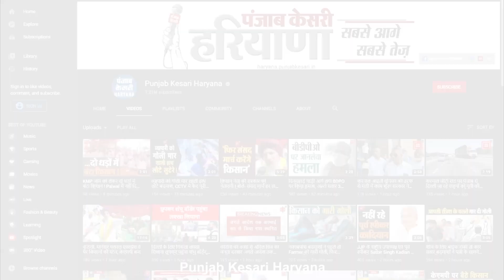15 अक्टूबर से शुरू होगी परिवर्तन रथ यात्रा, अभय चौटाला करेंगे नेतृत्व, नफे सिंह राठी ने दी जानकारी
इंडियन नेशनल लोकदल पार्टी के प्रदेश अध्यक्ष नफे सिंह राठी आज नूंह की नई अनाज मंडी स्थित पार्टी कार्यालय पर पहुंचे...यहां उन्होंने पार्टी के नेताओं और कार्यकर्ताओं के साथ बैठक की. बैठक में पार्टी के संगठन को मजबूत करने के लिए जिला और हल्का स्तर पर कार्यकारिणी के गठन पर विचार विमर्श हुआ.